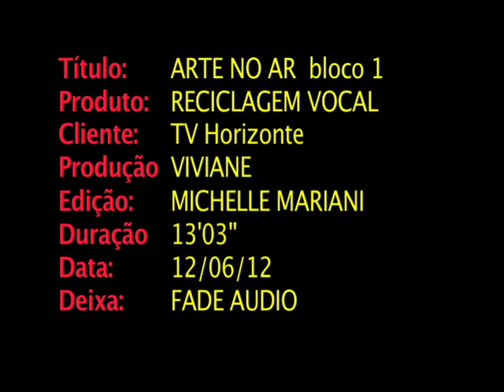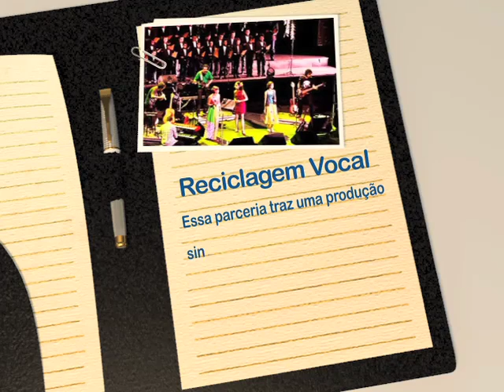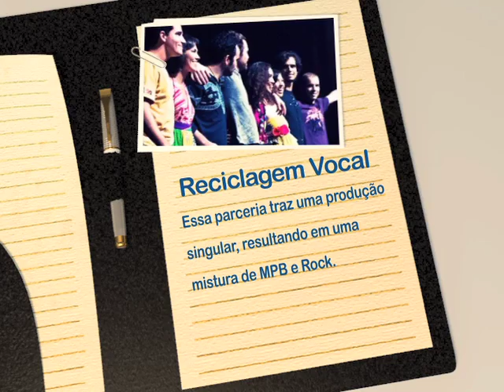Reciclagem Vocal bl1